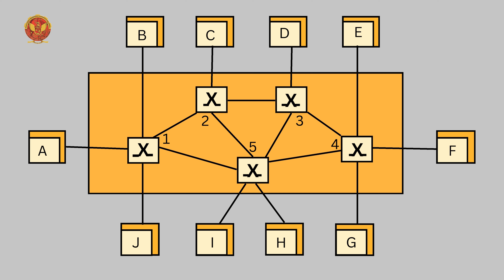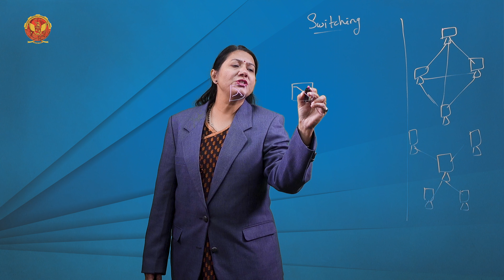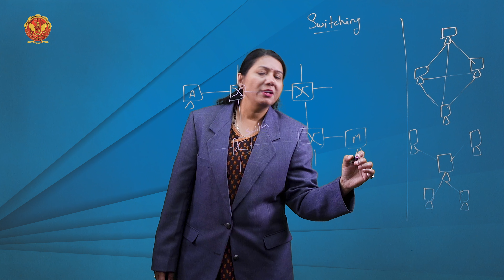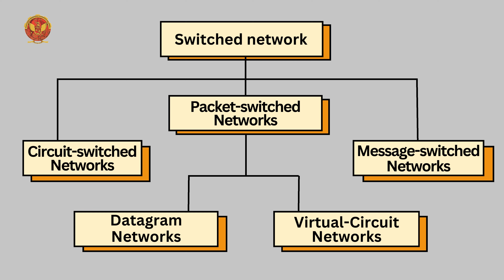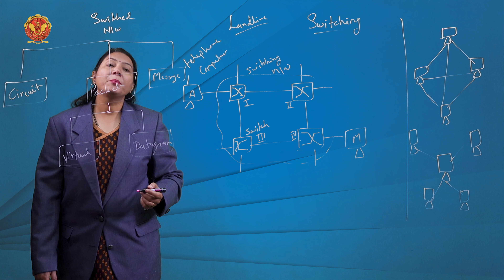2.5 Switching | EC603(A)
2.5 Switching

Welcome to Unit 02 of our comprehensive series on networking fundamentals! In this unit, we're diving deep into the OSI (Open Systems Interconnection) Model, a cornerstone of modern networking. The OSI Model provides a structured framework for understanding how data moves across networks, from the physical transmission of bits to the high-level interactions between applications. Join us as we unravel the complexities of the OSI Model, explore transmission media, tackle transmission impairments, and compare various switching techniques.

2.1 Introduction of OSI Model:
Lay the foundation with an introduction to the OSI Model, its purpose, and its relevance in network communication.

2.2 OSI Model:
Explore each layer of the OSI Model, from the Physical Layer to the Application Layer, understanding their functions and interactions.

2.3 Transmission Media:
Discover the different types of transmission media, including guided media like twisted pair, coaxial, and optical fiber cables, as well as unguided media.

2.4 Transmission Impairment:
Understand the factors that can degrade signal quality during transmission and techniques to mitigate these impairments.

2.5 Switching:
Compare various switching techniques, including circuit switching, packet switching, and message switching, and their suitability for different network scenarios.

2.6 Comparison of Different Switching Techniques:
Delve deeper into the comparison of different switching techniques, analyzing their advantages, disadvantages, and real-world applications.

Join us on this educational journey as we navigate through the layers of the OSI Model and equip ourselves with the knowledge and skills needed to thrive in the dynamic field of networking.